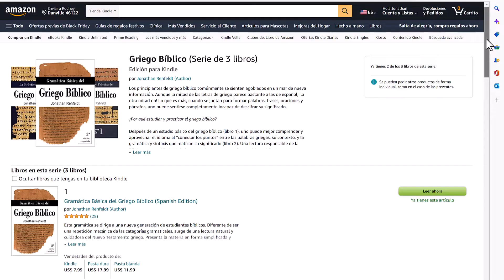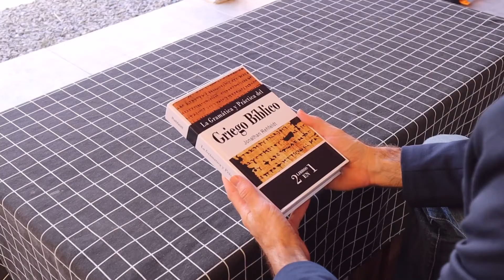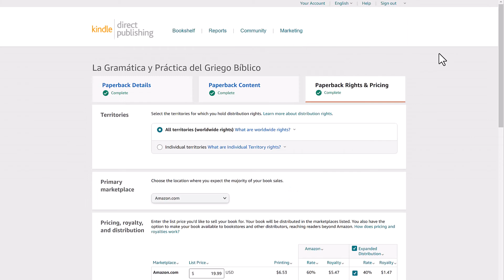La Gramática y Práctica del Griego Bíblico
El nuevo libro combina Gramática Básica del Griego Bíblico y La Práctica Básica del Griego Bíblico y está en descuento desde Amazon.